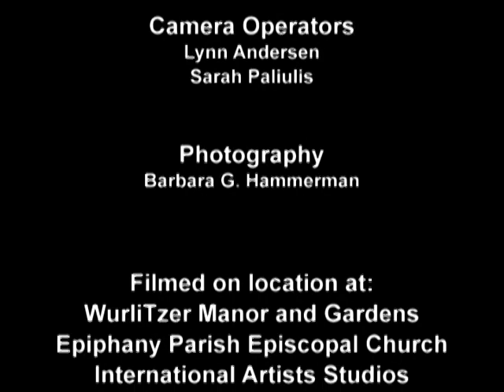Crescendo! Episode 170 - WurliTzer Manor for the Holidays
This week we bring you Mark Andersen at the Mighty Wurlitzer in Wurlitzer Manor in Gig Harbor.  Mark plays many favorites, plus a Christmas composition of his own.   Many thanks to Ramond Lavine and Barbara Hammerman.